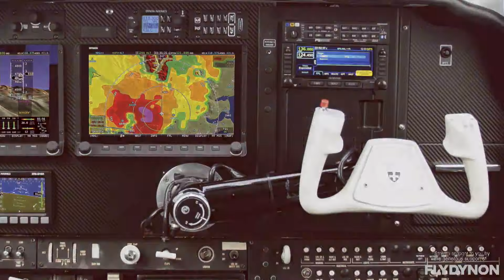LIVE with Angle of Attack, The Finer Points, and Aviation 101 Films | EAA Spirit of Aviation Week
Now's your chance to ask your questions and swap stories with Angle of Attack, The Finer Points, and Aviation 101 Films.  From flying in busy airspace to the backcountry and cross country flying in-between, chat live with Chris, Jason, and Josh about things every pilot needs to know.